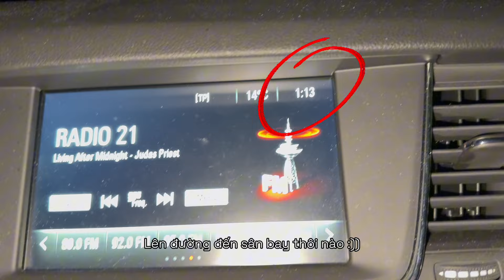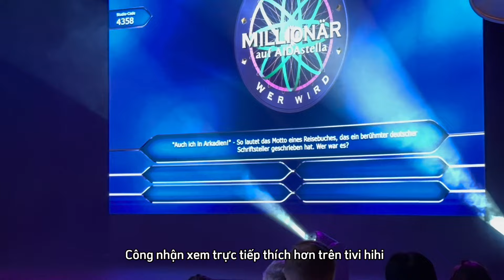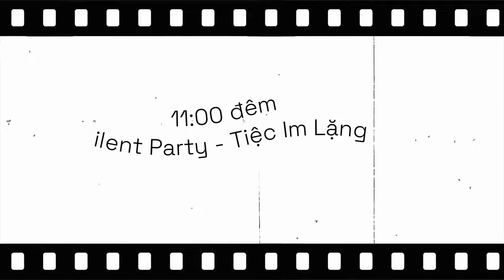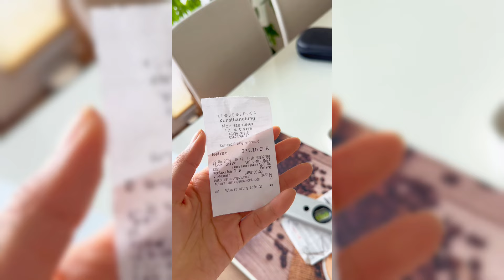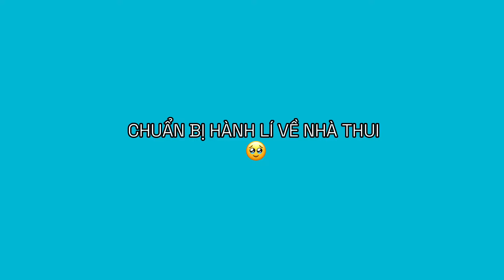KHÁM PHÁ 3 NƯỚC TRONG 7 NGÀY CÙNG CHỒNG ĐỨC 👩‍❤️‍👨 Huyền & Timo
Chúng ta bắt đầu biết đi ngay từ khi còn bé.
Vậy nên không có lý do gì khi đôi chân đang khỏe mà bạn lại phải ngồi im.
Khoảnh khắc khi bạn đến được cái đích của chuyến đi, nhìn ngắm mọi thứ xinh đẹp đang thu vào tầm mắt.
Lúc đó bạn sẽ nhận ra ,mọi sự nỗ lực của mình là vô cùng xứng đáng ☀️❤️
Hãy hưởng thụ và làm điều các bạn muốn khi còn có thể nhé !!!

🍀 cảm ơn mọi người đã ghé thăm kênh 🫶

Hi vọng mọi người yêu thích vlog này của ce mình🎊

dõi mình thêm tại đây👇🏻

( imhannah.97)

Music 🎵

Free Music for Videos 👉 Music by Obi Ben - i miss you

Free Music for Videos 👉 Music by sunshine blvd. - daylight

Free Music for Videos 👉 Music by Eli Lev - Dancin' on the Lawn

Free Music for Videos 👉 Music by Indie Anthony - Tell me where to go

Free Music for Videos 👉 Music by Mia C Wu - Lil Bit

Free Music for Videos 👉 Music by Mr. Jello - A Love Note

Free Music for Videos 👉 Music by Secret Vacation - I Can Fall In Love Again